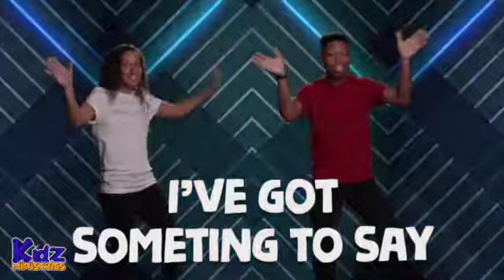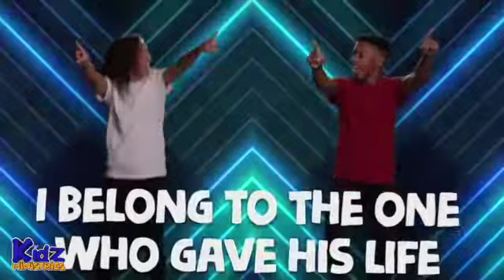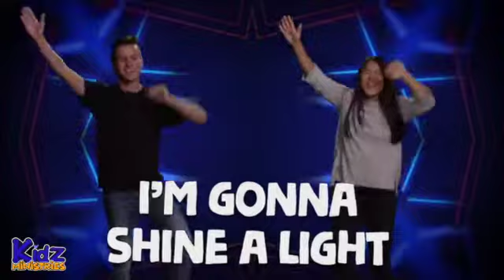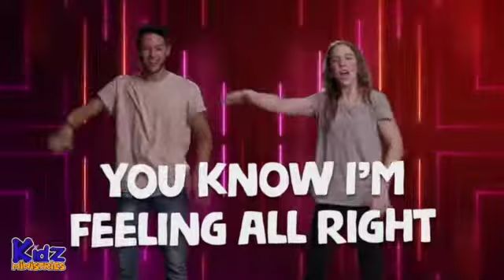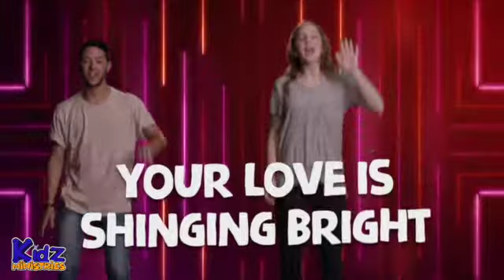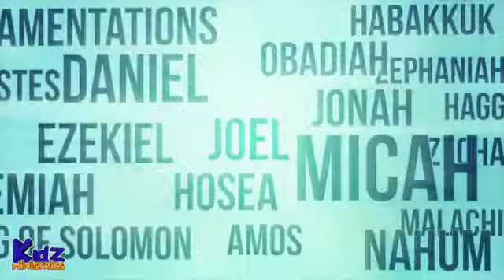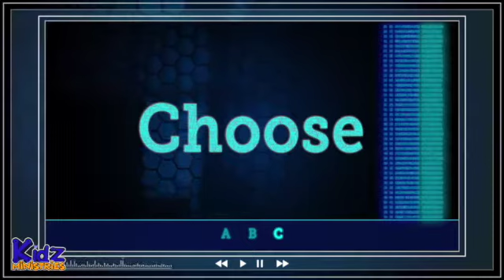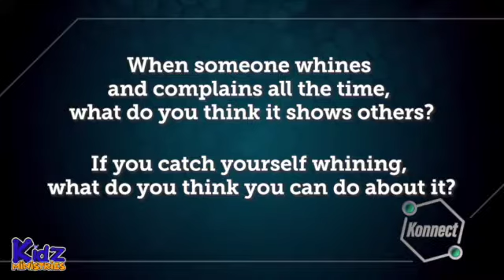KIDZ ZONE AGES 6-9 (9/13/20)